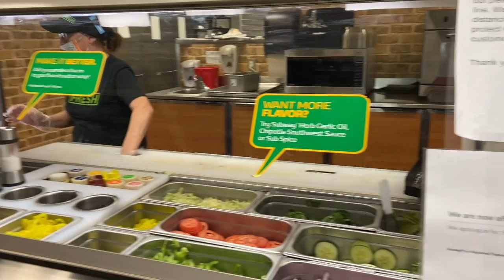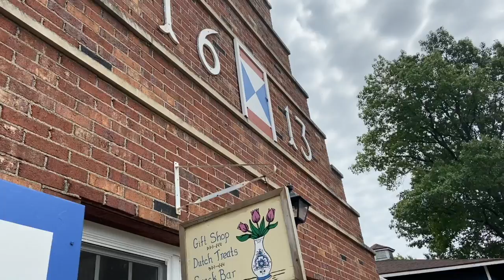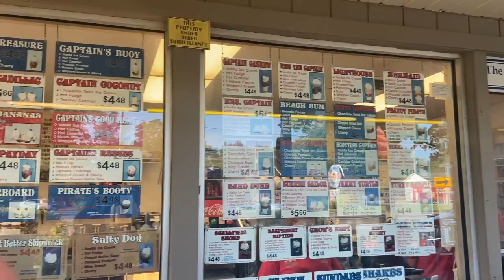Michigan Trip: Barn Sanctuary and Holland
Hope you enjoyed this vlog of my time in Michigan!

I appreciate you guys so much! thank you for taking the time to watch this video and come along with me on all my adventures!

Usually Asked Questions:
How old are? 16